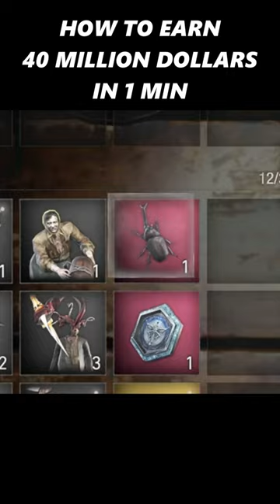(MONEY GLITCH) HOW TO EARN MILLIONS IN 1 MINUTE IN RESIDENT EVIL 4